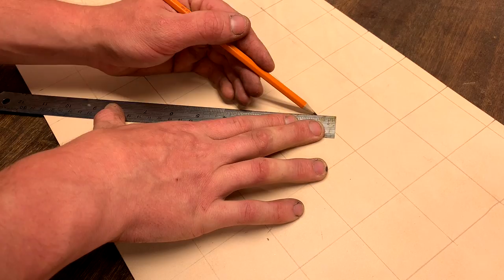Woodturning - Stacked Leather Mallet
In this woodworking video I use a woodturning lathe to turn an oak mallet with a stacked leather handle.

When woodturning a piece like I find it important to nibble away at it until I see what shape the wood wants to be, this is what is so enjoyable about woodturning. big log to bowl (little bowl) but i find removing the wood in layers allows me to find the best possible shape.

Thanks